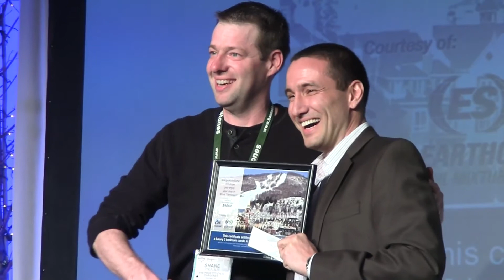G&L Group at the Landscape Ontario Awards of Excellence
Orazio Valente, G&L Group, Presenting Sponsors DRAGLAM SALT and EARTHCO SOIL MIXTURES, along with Master of Ceremonies, Frank Ferragine, draw for a ski holiday in Mont Tremblant Quebec.